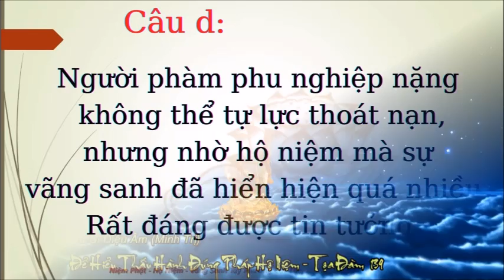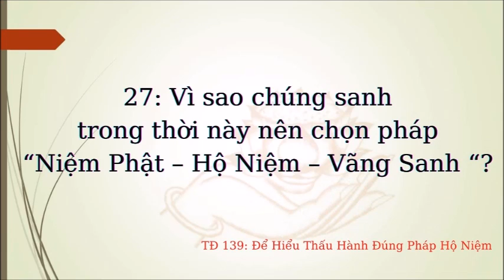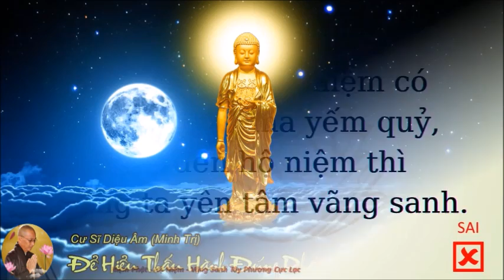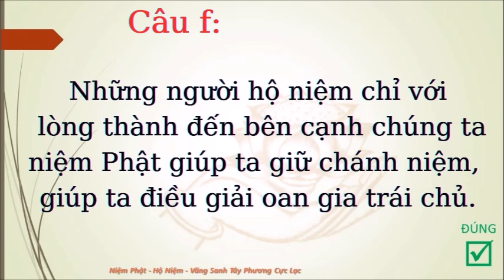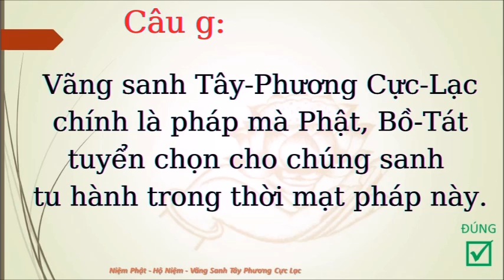139 Cư Sĩ Diệu Âm Để Hiểu Thấu Hành Đúng Pháp Hộ Niệm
139 Cư Sĩ Diệu Âm Để Hiểu Thấu Hành Đúng Pháp Hộ Niệm